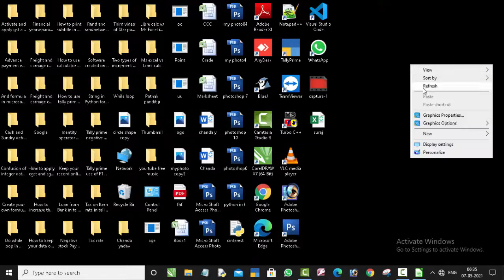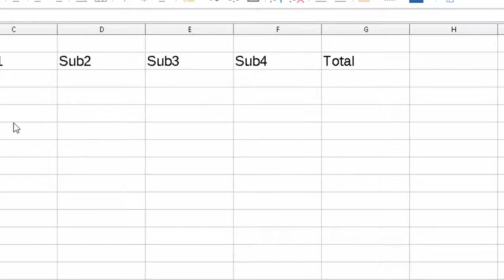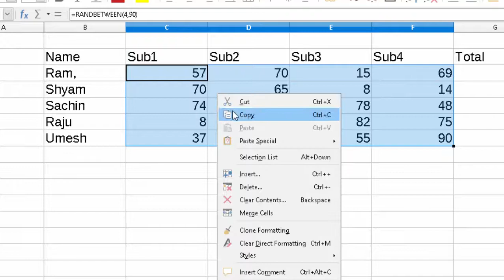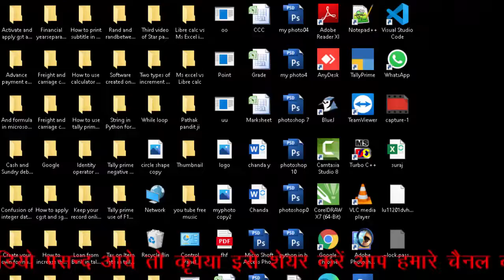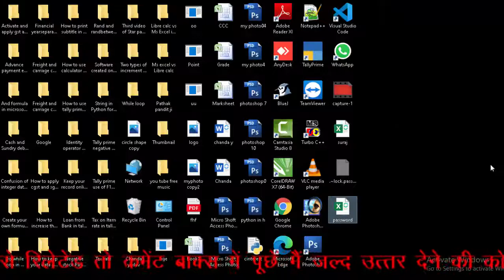How to protect your libre calc file with password@COMPUTEREXCELSOLUTION